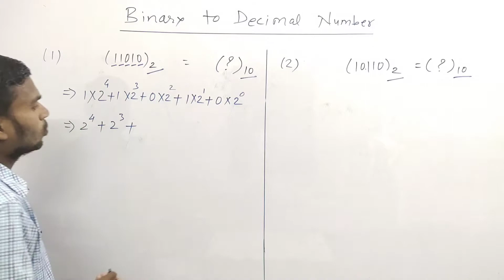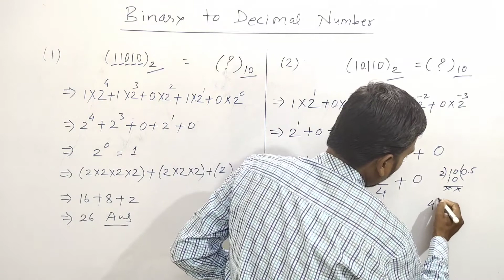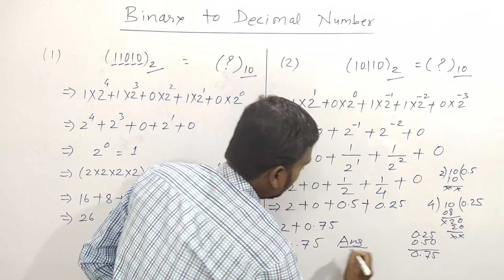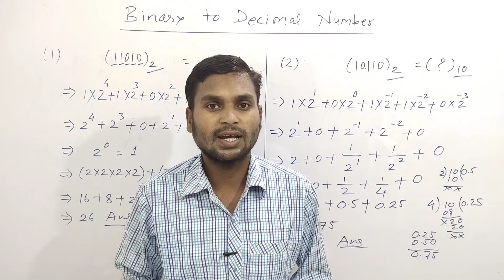Binary number to Decimal number conversion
Hello Dosto,
                      Dosto aaj ke is video me maine aap logo ko number system me binary number ko kis prakar se decimal number me convert kiya jata hai iske bare me maine complete jankari diya hai |

Binary number to Decimal number conversion | Binary to decimal conversion | Target with knowledge onlineclasses |